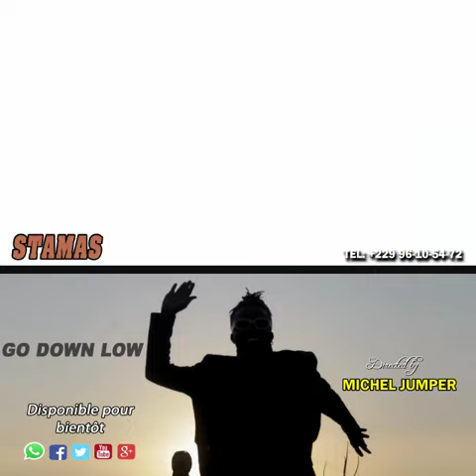Teaser (Go Down Low) - Stamas